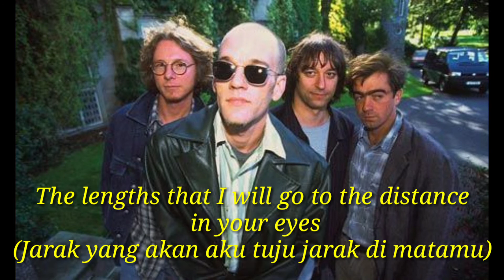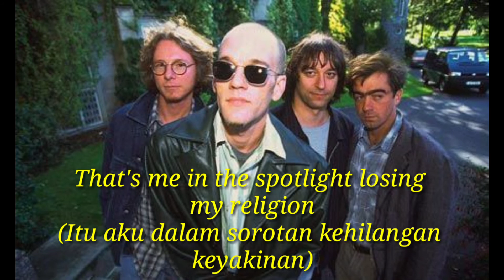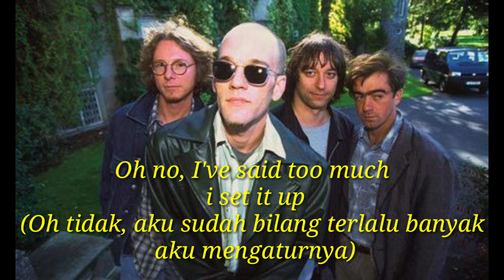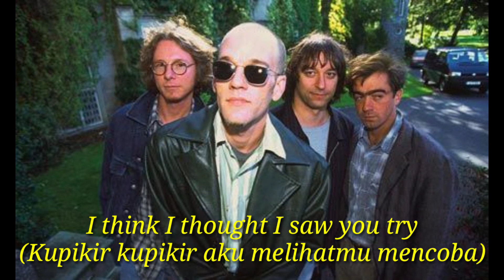Losing My Religion - REM ( lirik dan terjemahan )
Mohon maaf apabila ada kesalahan dalam penulisan kata 🙏
Dan jangan lupa nyalakan lonceng notifikasinya 🤗